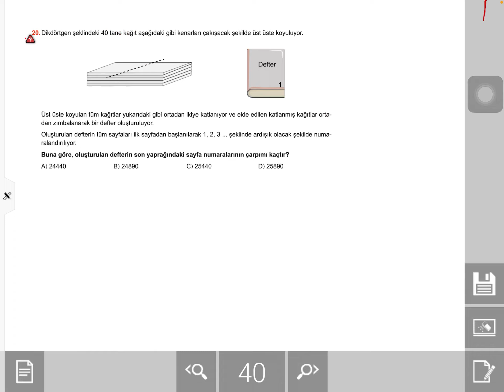5. Sınıf FENOMEN KKD MATEMATİK 5. DENEME 20. SORU